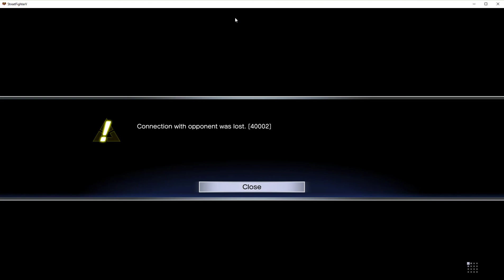this is getting old